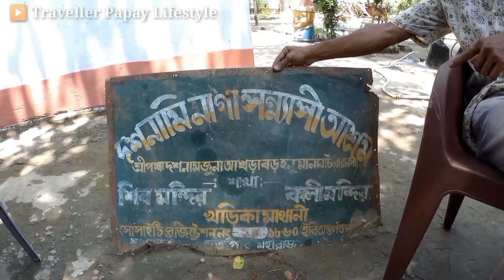Noyagram Forest In Kharika Tour | Noyagram Kharika Temple Tour | Junglemahal Part -2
Fast Day In Udaipur | Fast Time Visit In Udaipur Market | Costly Digha Udaipur Tourism | Digha Tour

Old Digha Night Market 2022 || First Time Visit In Nehru Market || Digha Tour 2022 || I Love Digha 🏄

Best Budget Hotel In Old Digha || Hotel Asha Lodge In Old Digha || Old Digha Hotel 2022 || Room Tour

নয়াগ্রাম এবং ঝারগ্রাম তার সাথে উড়িষ্যা ঘোরার জন্য যোগাযোগ করতে পারেন ট্রাভেল গাইড অর্থাৎ প্রণব মাহাতো। আপনাদের খুব যত্ন সহকারে কম খরচে, ঘুরে নিতে পারবেন এমন সুন্দর জায়গা। থাকা,খাওয়ার, গাড়ি নিয়ে কোন চিন্তা নেই সব ব্যবস্থা করে দেবে। এনার সাথে যোগাযোগ করার নাম্বার দেওয়া রইল।